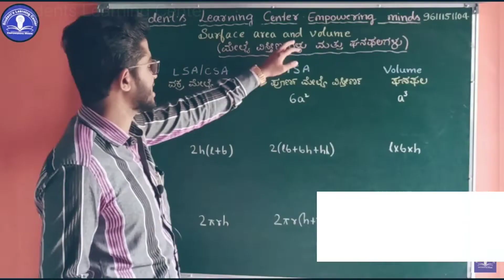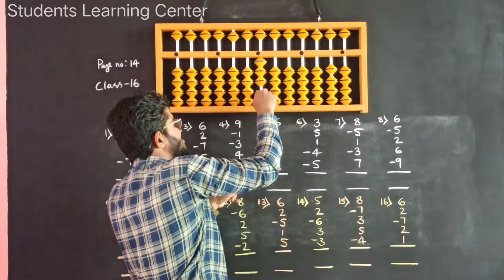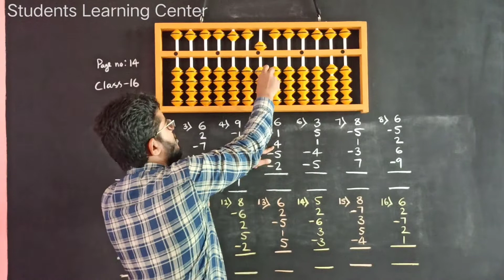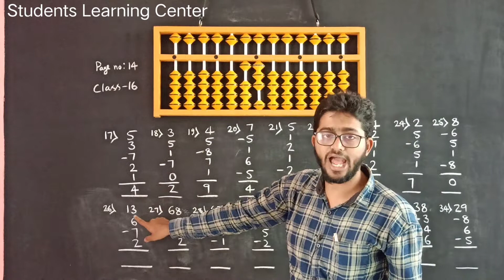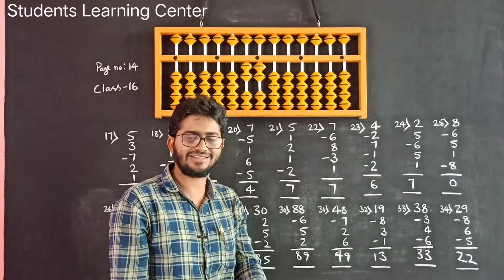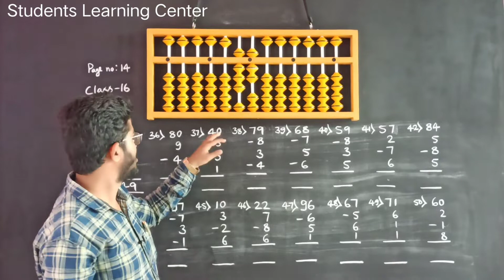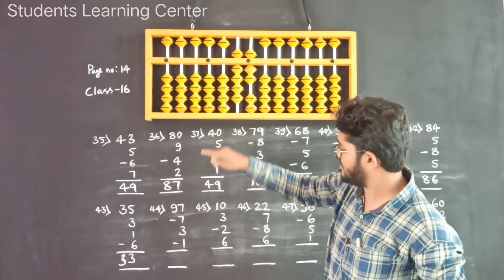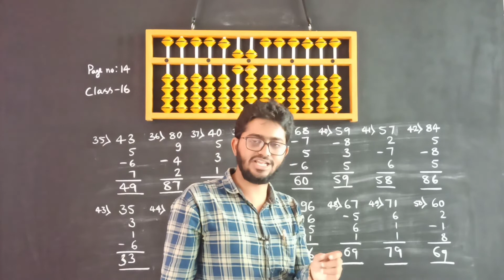Abacus Class - 16